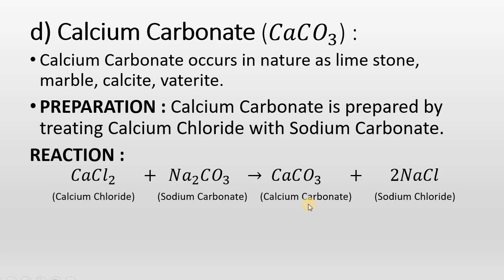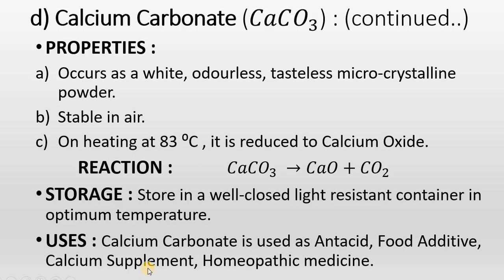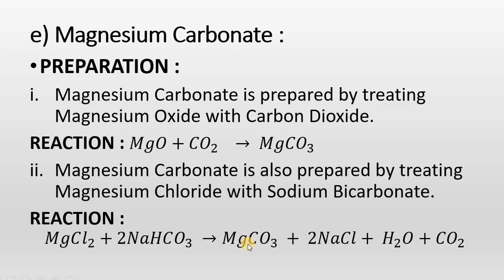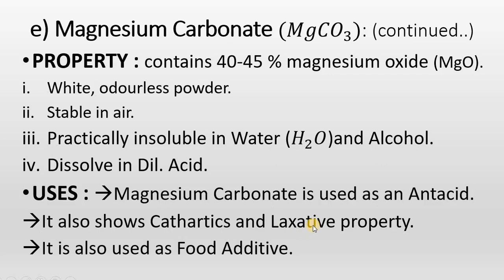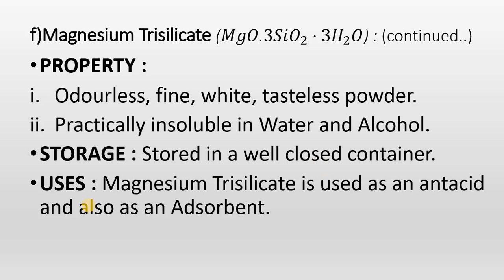Antacid |Gastrointestinal Agent|D.PHARM 1st Year|Pharma Realm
Iss video me D.PHARM ke Subject:-Pharmaceutical Inorganic Chemistry ke Antacid ke Further Compounds ke baare me btaya Gya h.
Keep Supporting.